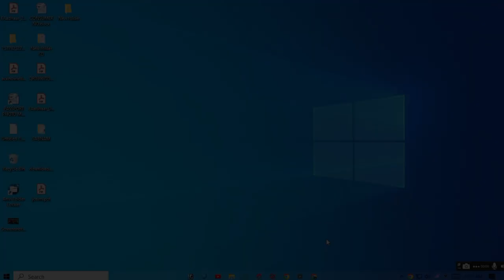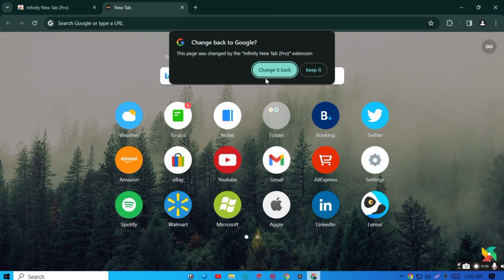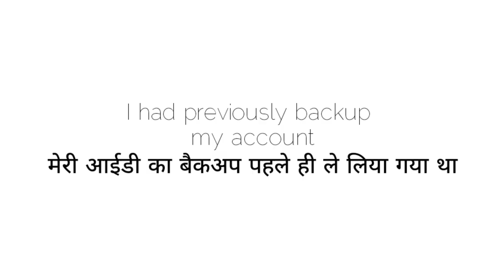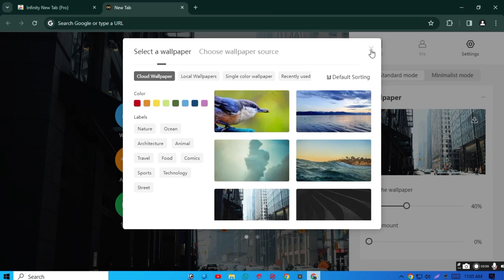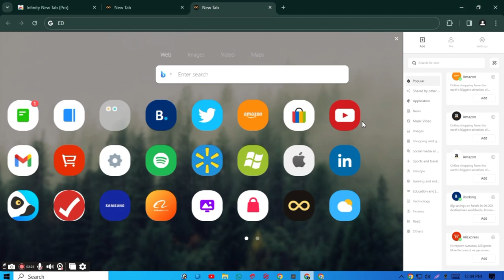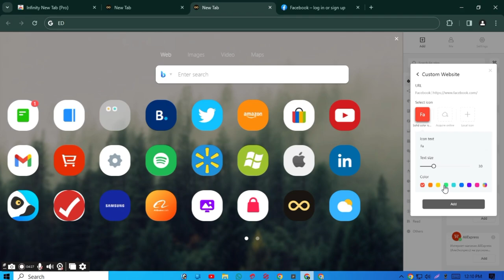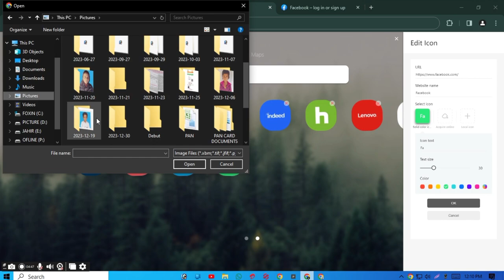Chrome web store home page customize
pc cumputer home screen design
Chrome browser edit
Infinity New Tab (Pro)

Hello Viwers My name Is JAHIR And Welcome To My Youtobe Channel